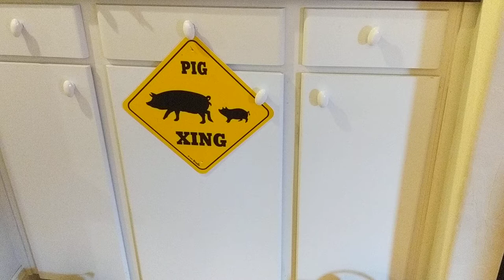YellowPigCrossing2020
Yellow pigs, July 2020.